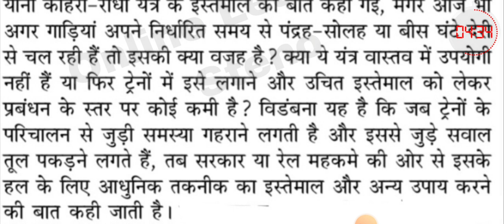70wpm Hindi Dictation | APS DSSSB ASI CISF DICTATION |संपादकीय | हिन्दी आशुलिपि | Editorial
1)70wpm hindi dictation

2)80wpm hindi dictation

3)90wpm hindi dictation

4)100wpm hindi dictation

5)120wpm hindi dictation

6)160wpm hindi dictation

7)20-30wpm hindi dictation